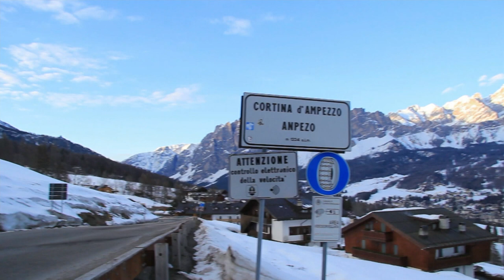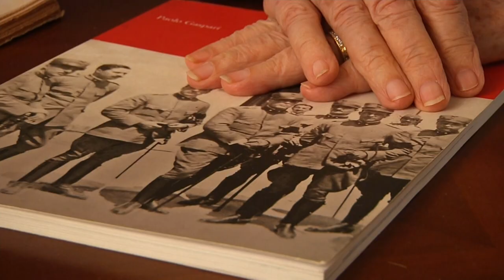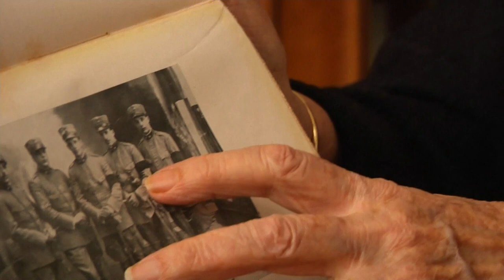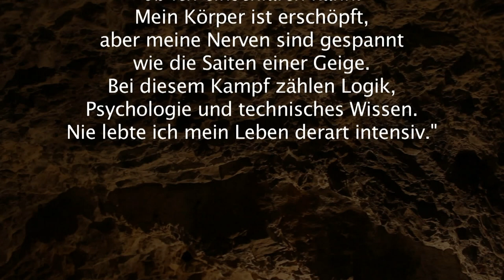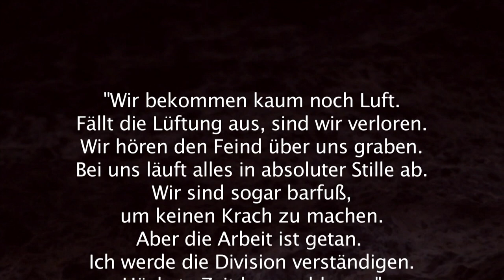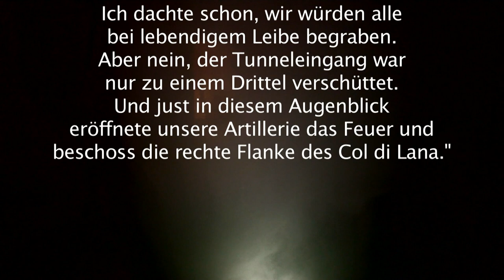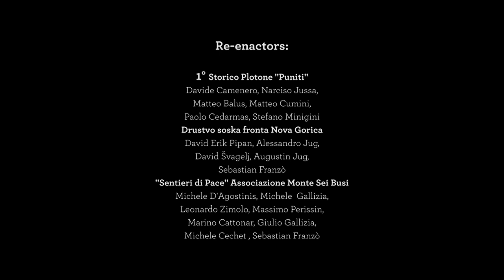1. Weltkrieg Doku - Kampf um die Alpen | Timeline Deutschland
Krieg in den Dolomiten; die spektakuläre Sprengung des 2462 m hohen Col di Lana steht im Mittelpunkt. Italienische "Alpini" untertunnelten den Berg, weil sein massiv befestigtes Gipfelplateau von den Österreichern gehalten wurde, die von dieser uneinnehmbaren Warte aus die umliegenden Berge und Täler kontrollierten.

Der Col di Lana, auch "Blutberg" genannt, wurde zum Symbol des Alpenkriegs.

00:00​ Intro
00:51 Alpenschlacht 1. Weltkrieg
43:54 Outro